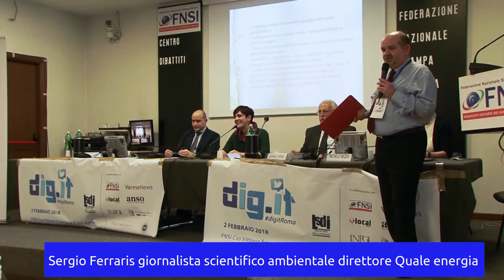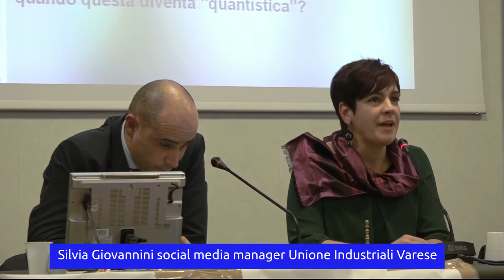digitRoma Sergio Ferraris, Davide Cionfrini e Silvia Giovannini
digitRoma 2 febbraio 2018 sala Walter Tobagi Fnsi panel dedicato alla comunicazione aziendale conduce Sergio Ferraris giornalista scientifico con Davide Cionfrini responsabile ufficio stampa e Silvia Giovannini social media manager dell'Unione Industriali di Varese